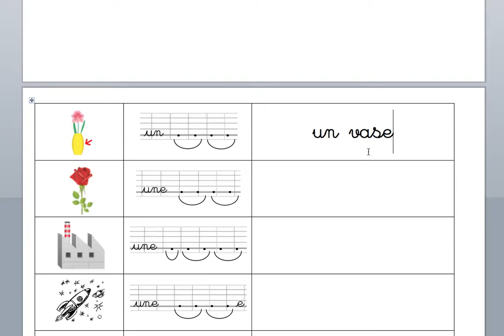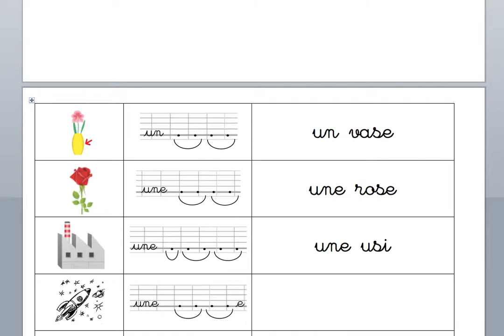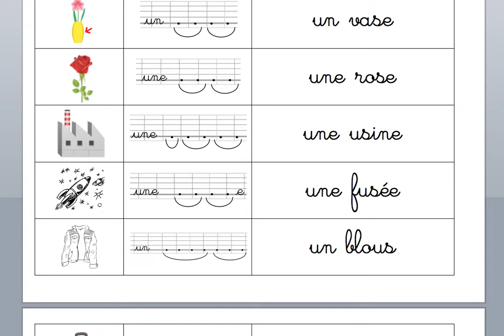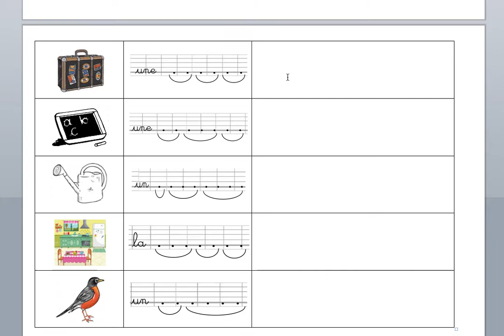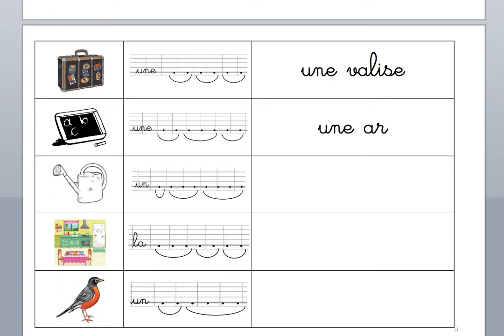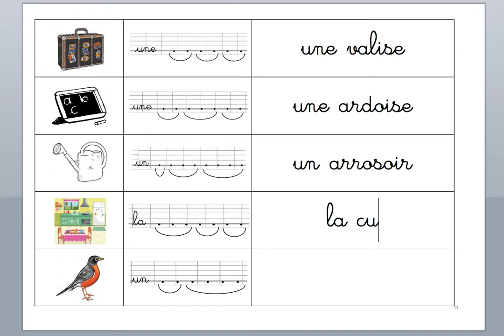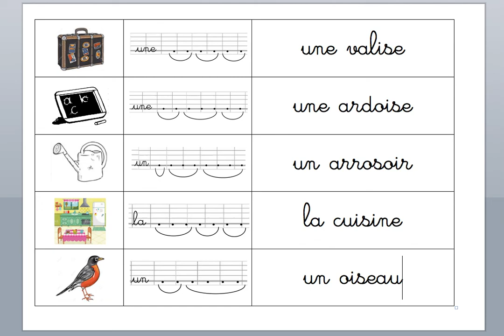Taoki p 120 121 / dictée de mots sur le graphème S=Z